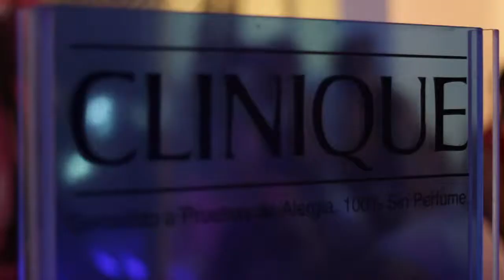Lanzamiento BrooksWinterSoul 2015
Lanzamiento de nuestra colección BrooksWinterSoul 2015.
Encuéntrala en tiendas Brooks y FunSport a lo largo del país.